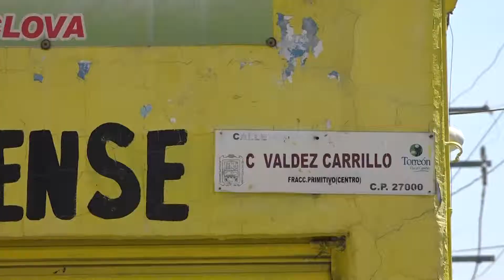Inauguran el paseo Cepeda y Valdés Carrillo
Después de los dimes y diretes entre locatarios y el Ayuntamiento de Torreón, hoy se inauguró el paseo Cepeda y Valdés Carrillo.